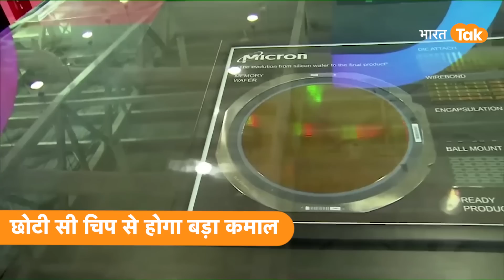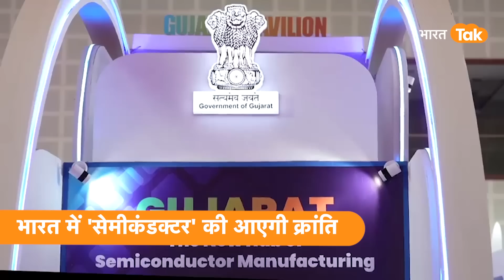China में बड़े धमाके की तैयारी में India, छोटी सी चिप करेगी बड़ा कमाल